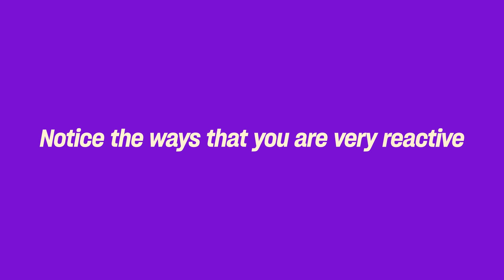Start healing your traumas in 3 steps | Gabby Bernstein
Where are the traumas of your past leading you?

The journey to healing isn't linear, but there are steps we can take to better understand our past and manage our triggers.

Get your copy of Gabby's new book, 'Happy Days: The Guided Path from Trauma to Profound Freedom and Inner Peace,' on Amazon.